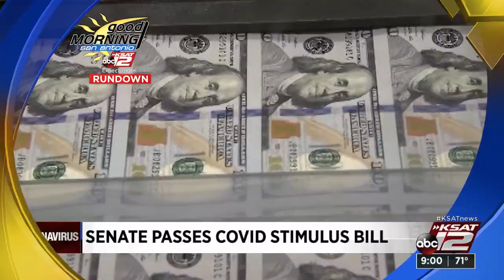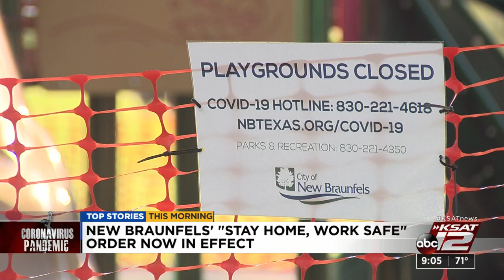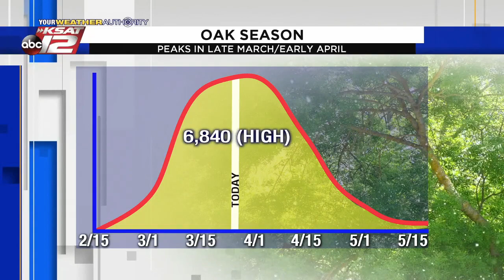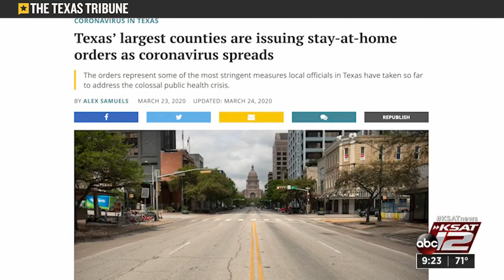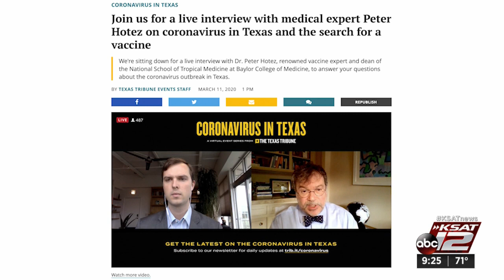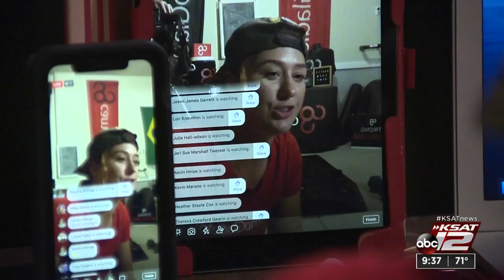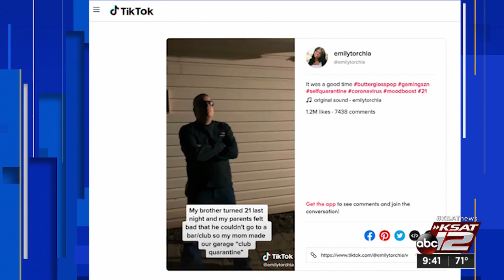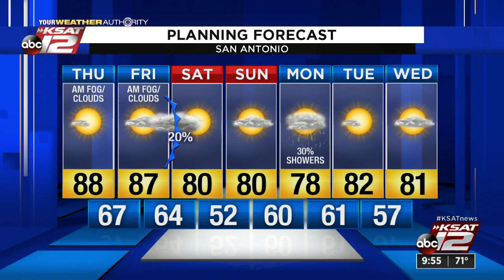GMSA at 9 a.m. : Mar 26, 2020